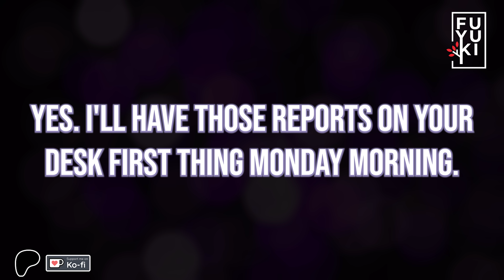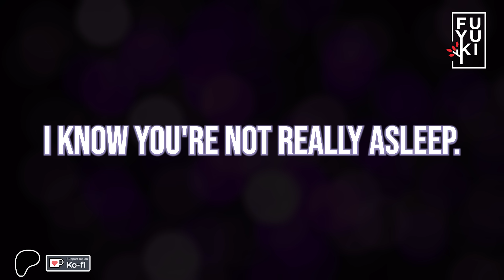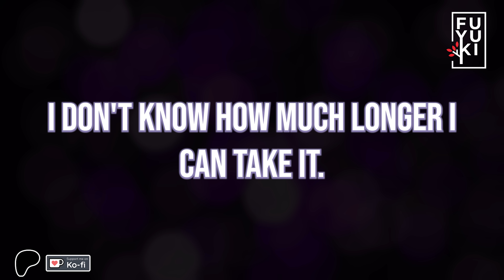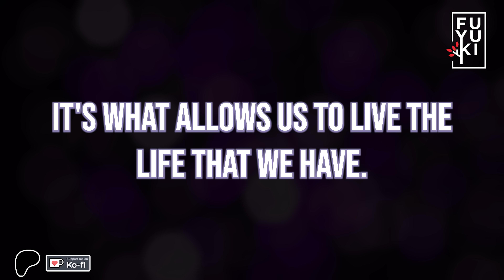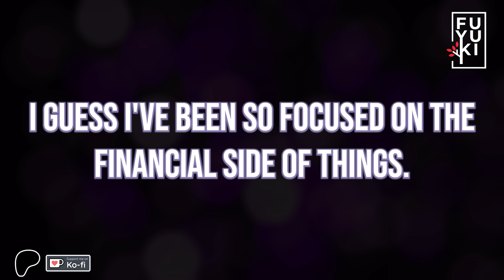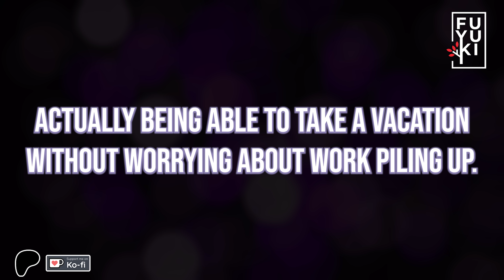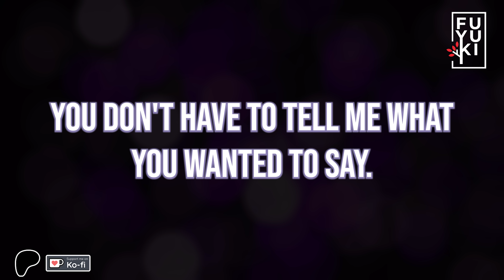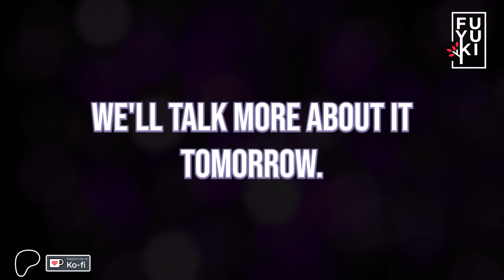Caught Stealing Your Grumpy Boyfriend's Hoodie [M4F] [Flirty] [Possessive] Roleplay ASMR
[M4F] [Flirty] [Possessive] [Grumpy BF] [Flirty] [ASMR] [Boyfriend Roleplay ASMR]
Script by Fuyuki
Thank you so much, Shiro

Aimi, Anylle, Aurora, Felix, Gia, Haus Of Taurus, Hime, Jenny,
LA Kingman, Lux, Lyrazle, Maci, Maddy, Maranda, Mason,
OhsheLiv3s_, Sarah, Sleepy🖤, Springus, Weally Tired,
yagumi_777  & Yuzù

In this ASMR roleplay, Fuyuki VA plays a grumpy and possessive boyfriend who gives you attention. Get ready for some flirty and needy vibes in this m4f ASMR video!